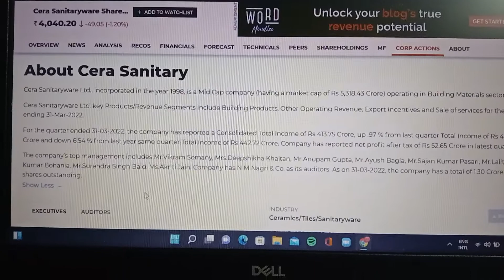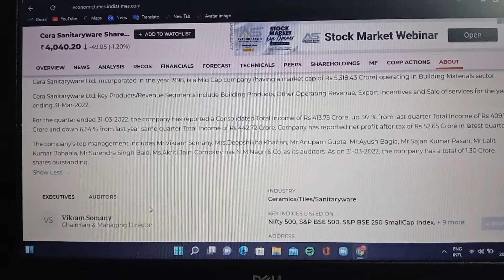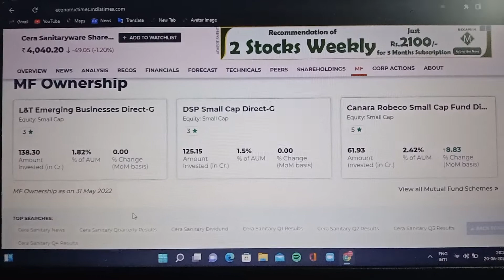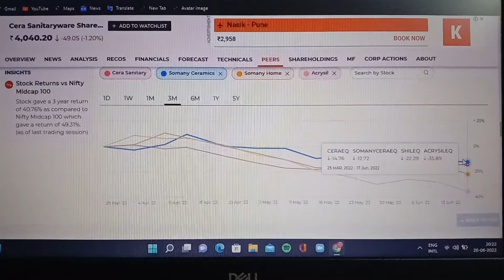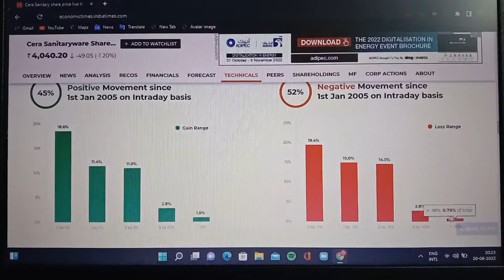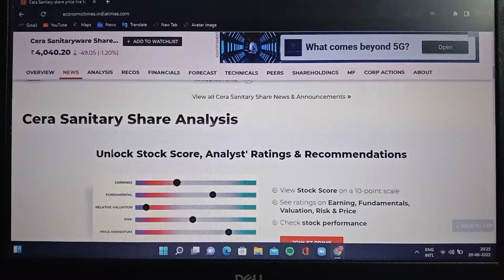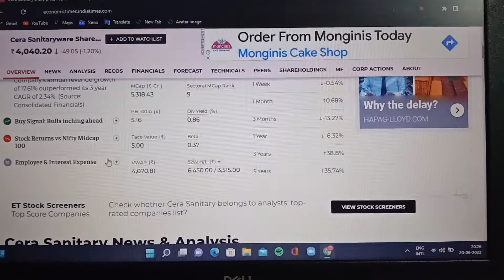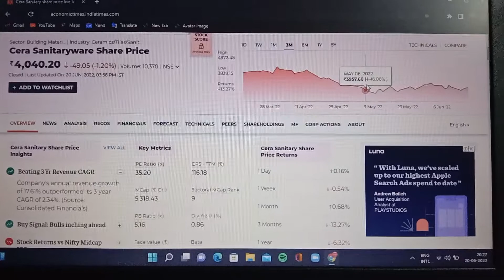Cera Sanitaryware Share Latest News | Cera Sanitaryware Share Price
Cera Sanitaryware Share Latest News | Cera Sanitaryware Share News | Cera Sanitaryware Share Price Target | Cera Sanitaryware Stock News

relaxo share
easemytrip
ttml share
suzlon share
suzlon share price target 2022
suzlon nse
urja global
trident share
trident nse
infosys share
infy adr
infosys stock
nse infosys
tcs share
tcs stock
tcs stock price
tcs share price bse
tcs share price today
wipro share